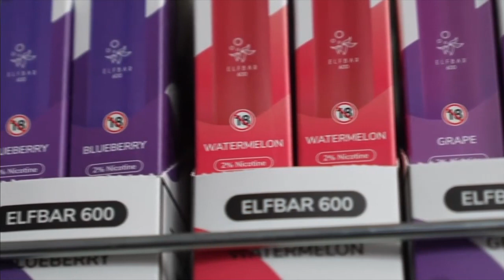BBC North West Tonight: Girls Out Loud